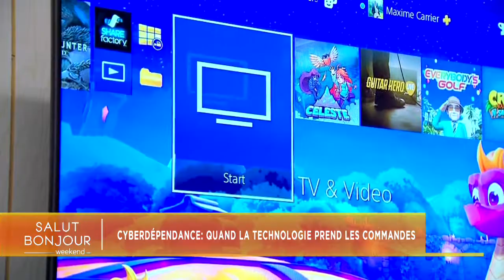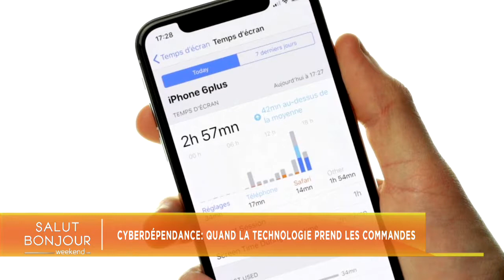Entrevue à TVA Salut Bonjour Week-end du 27 juillet 2019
Prévention à la cyberdépendance!